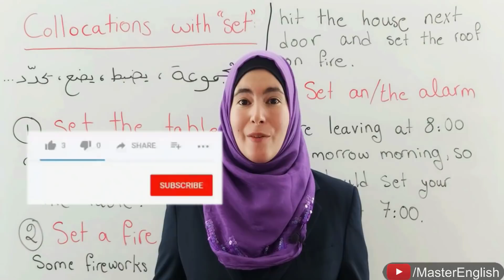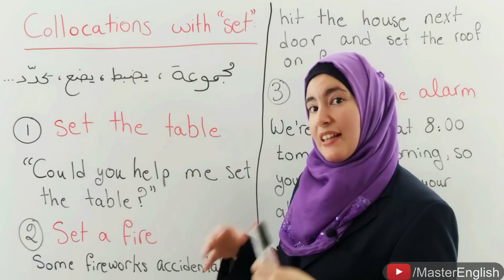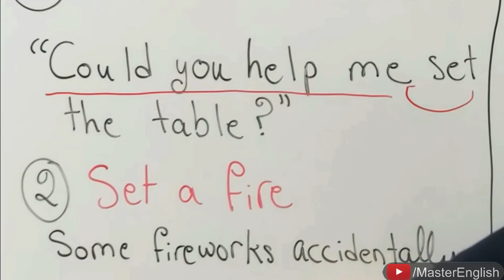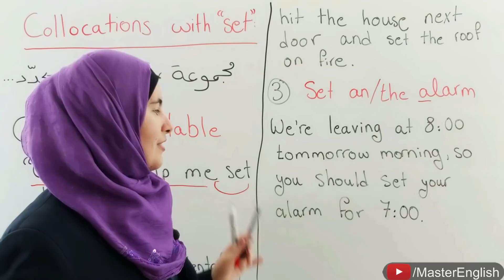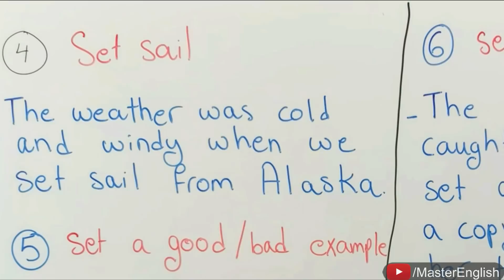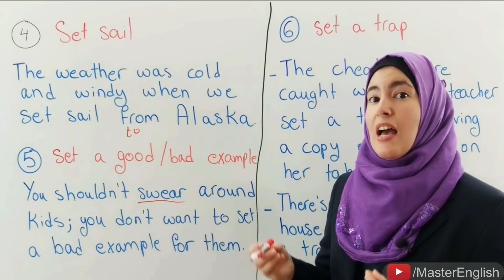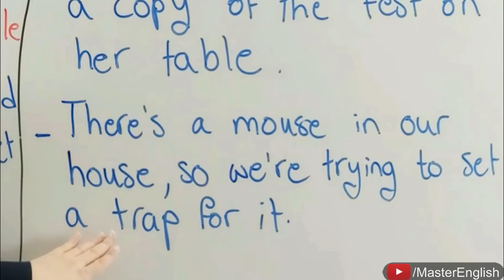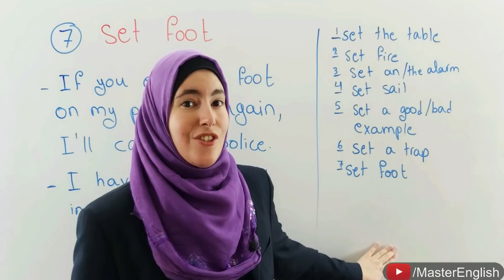تقدّم بسرعة صاروخية باللغة الإنجليزية وأتقن هذا الفعل قبل أن يسبب لك المشاكل 🚀